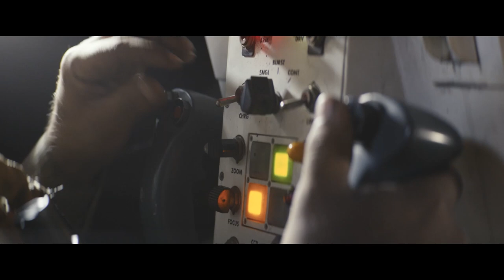THE AMBUSH (2022) Trailer | Military Action Movie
Watch the trailer for The Ambush, an unrelentingly intense action film based on a true story from the director of Taken.

When their armored vehicle is attacked by heavy enemy gunfire and becomes trapped in a remote canyon, three UAE soldiers desperately await salvation. As troops arrive to offer aid, they too, are ambushed. Their final hope is a daring rescue mission plotted by their courageous commander.

Directed by Pierre Morel
Starring: Marwan Abdulla Saleh, Khalifa Al Jassem, Mohammed Ahmed, Mansoor Alfeeli, Khalifa Albahri, & Ibrahim Almusharaakh
In select US theaters on October 28th, 2022, then on VOD starting November 1st